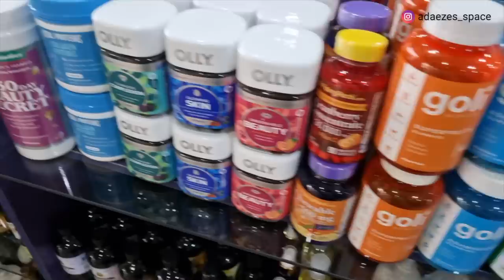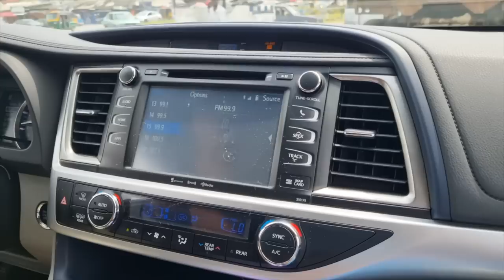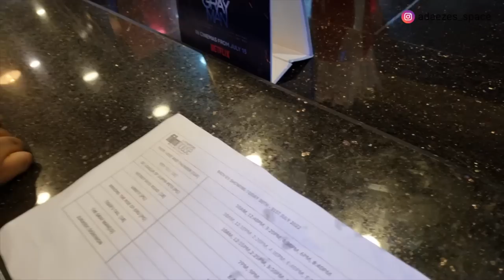My Husband Took Me A LOCAL BEER PARLOUR for the FIRST TIME in our relationship of 12 years!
FAQs
1. What Camera do you film with?

1b. What Lens do you film with?

2. Do you use a Ringlight?

3. What Microphone(s) do you use?

4. Do you vlog with your phone?

5. What Software do you use to edit?

6. What do your Daughters' names mean?
         2. "AVA" (Origin: HEBREW) meaning "Life" or "Living One" or "Life Giver"
         3. "SOPHIA" (Origin: GREEK) meaning "Wisdom"